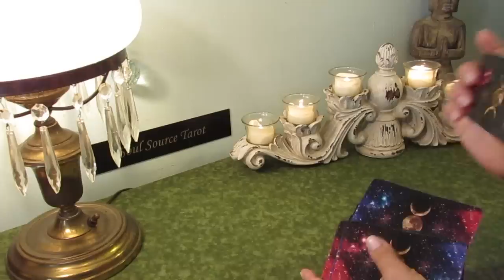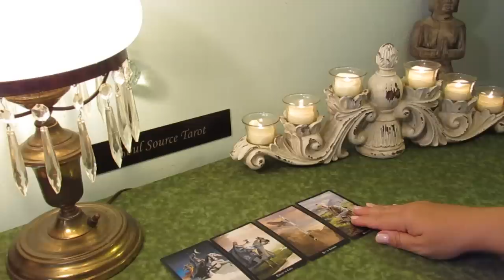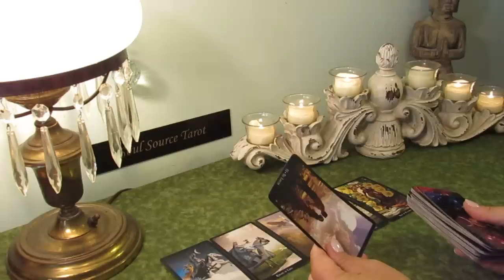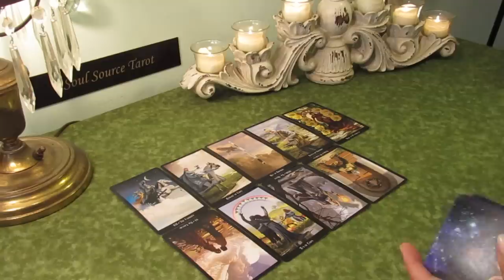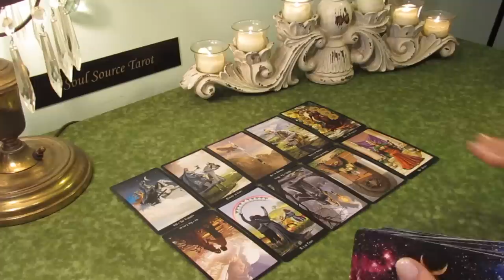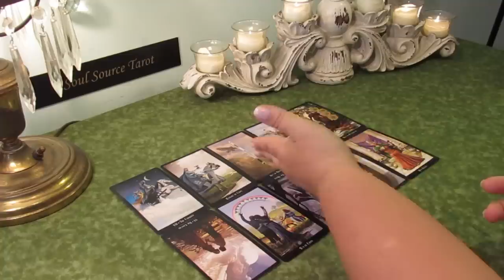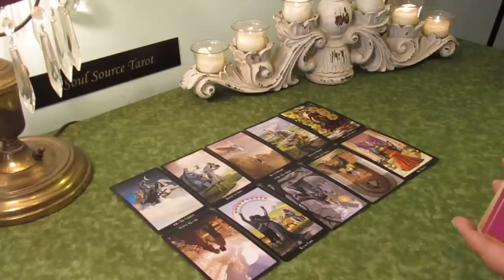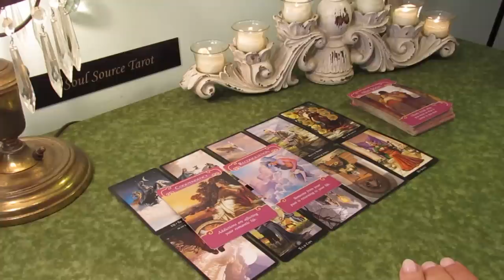The Daily Vibe~Here it Comes...The Truth is...Daily Tarot Reading 4/23/04/24